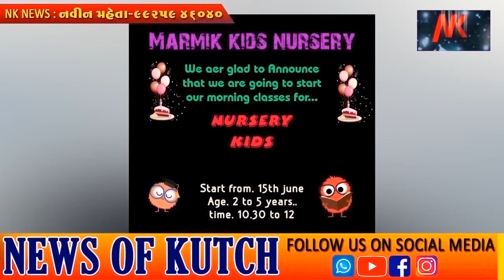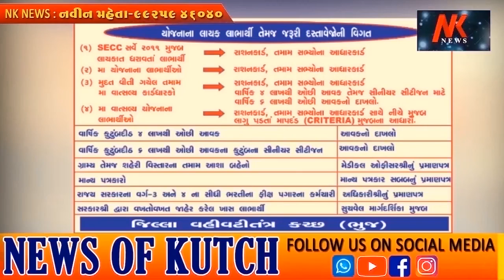અનાથબાળકો ઉપર દાદા-દાદીનો પ્રથમ હકછે તેઓ બાળકોસાથે ભાવનાત્મક રીતે જોડાયેલાહોયછેસુપ્રીમકોર્ટનોચુકાદો🌹